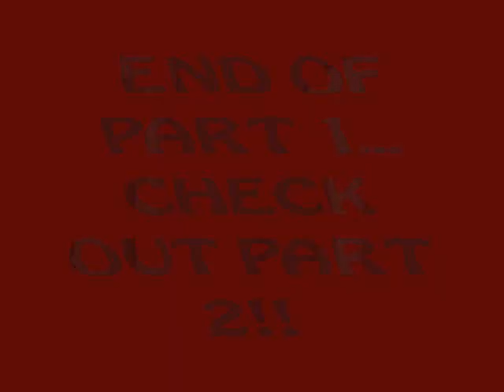THE MASHERS LIVE @ FIRESIDE BOWL 7/19/2001 (PART 1 of 4)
THE MASHERS
LIVE @ FIRESIDE BOWL
CHICAGO, ILLINOIS
(parts 2-4 COMING SOON!!!)